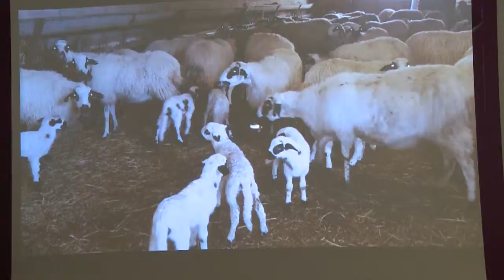NOTICIAS ARANDA - CONCURSO FLORENCIO PREMIO SAN DROGÓN